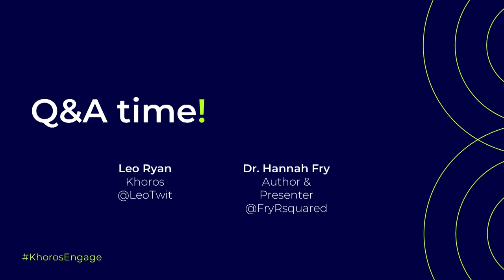Leo Ryan and Dr Hannah Fry Q&A from Khoros Engage Conference London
Mathematician, writer and broadcaster Dr Hannah Fry was one of our keynotes at the Khoros Engage London conference in April 2019.
At the end of Hannah's keynote I had the opportunity to dig into some of the topics during a Q&A session that covers planes on autopilot, our robot overlords and much more.